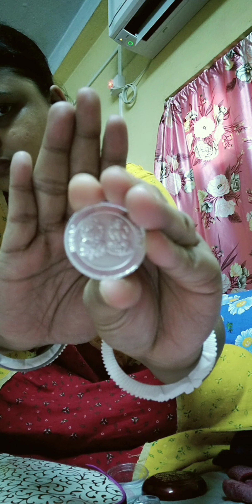What Gifts We Get in Jamaisashthi🎁😃